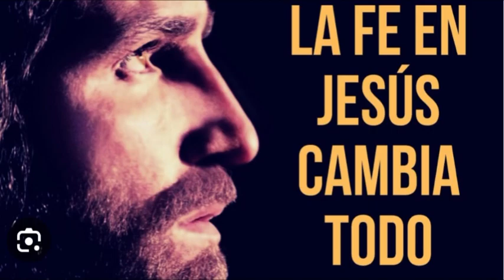¿Qué tan sólida está tu Fe?